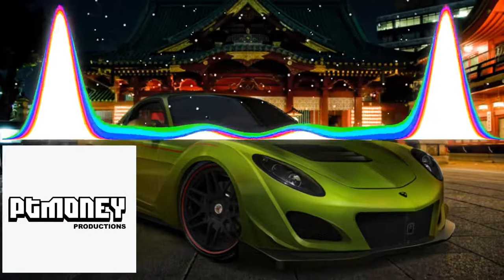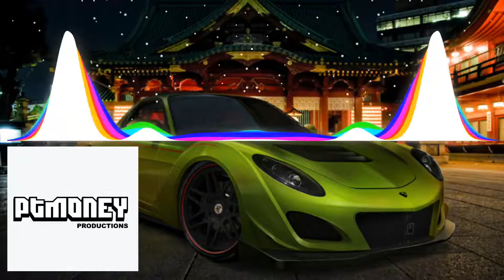"NFS-Tokyo” Fun Tech House Video Game Type Beat (Clocks Running Out Mix)